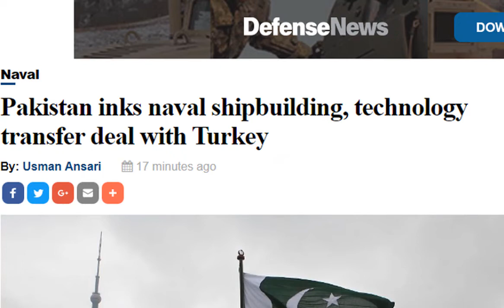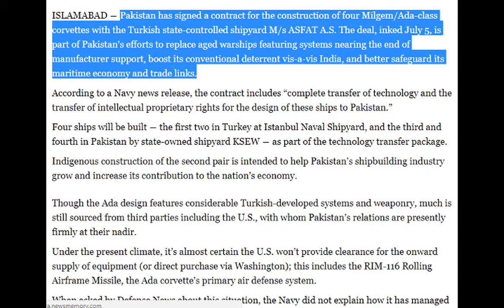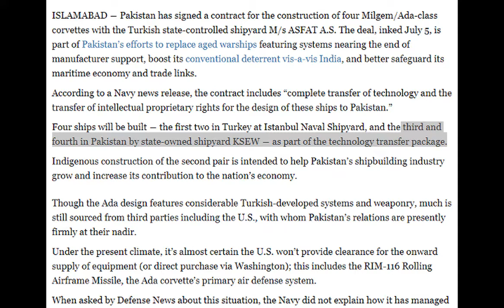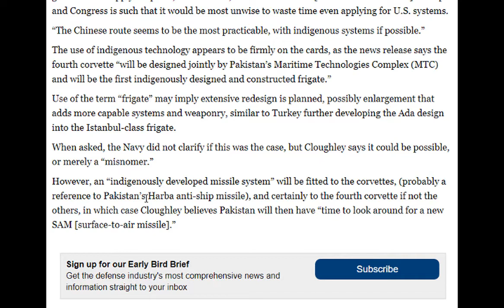Pakistan inks naval shipbuilding, technology transfer deal with Turkey